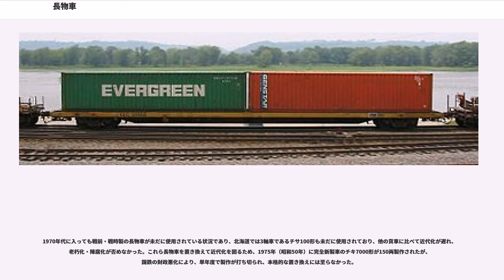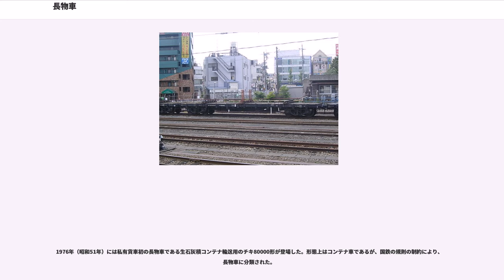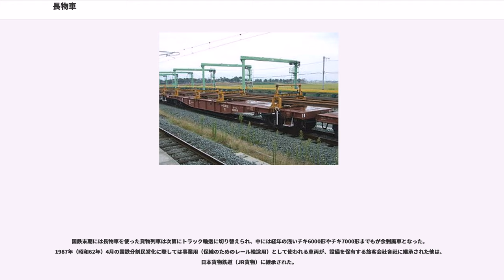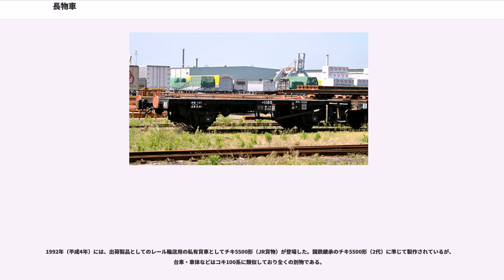長物車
長物車（ながものしゃ、英語：Flatcar）とは、貨車の一種である。

一般的には長尺物を輸送するための車両であるが、その形状から長尺物輸送以外の車両も含まれる。形態としては、台枠の上に鋼板や木板製の床板を張った、フラットな車体を持つ。黎明期の長物車は、複数の車両に積み荷を渡し掛けするための回転枕木を中央部に備えた構造であったが、車体長を伸ばしたボギー車が登場すると、側面に荷崩れを防止するための柵柱を備えた構造となった。

また、特定の積荷に特化した物資別適合貨車も存在する。現在、JRに所属する車両はほとんどがレール輸送に使用されている。

台枠と荷摺木、荷崩れ防止用の柵しかない汎用タイプと特定の積荷を輸送するために製作された専用貨車がある。前者は主に長い木材や電柱、土管、エスカレーターといった長尺物を輸送するための車両である。長尺物だけでなく、戦車などの車両類も輸送することがある。後者はレール、鋼板、鋼片（ビレット）などを輸送する貨車で専用の受台がある。レールを輸送するための車両については、汎用タイプの車両にレール用緊締装置をつけた車両もある。

2軸車は遊車や控車として使われることもある。かつてはボギー車も操重車の控車として使われることもあった。操重車の控車として使われる車両は吊り上げ金具を積載している。

日本のコンテナ車も元々は長物車に分類されていたが、1966年（昭和41年）にコンテナ車を制定した際にはコンテナ車に分類されている。一方、私有貨車である生石灰積コンテナ専用のチキ80000形とMDI積コンテナ専用のJR貨物チキ1000形は形態上はコンテナ車であるが、私有貨車の運賃制度においてコンテナ車の扱いになると割高になり、国鉄・JR貨物がコンテナ車の私有を認められなかったため、車籍編入の条件として特定コンテナを専用とする長物車に分類されている。他にもチキ5000形（2代）は海上コンテナと長尺物を輸送する兼用車として製作されたため、長物車に分類されたほか、スライドバンボディシステムによるコンテナ積載方式を採用したチキ100・900形は実質的にはコンテナ車であるが、積荷がトラックのバンボディであり、コンテナ車でも車運車でもない独特の貨車であるため、長物車に分類されている。
チサ9000形は長物車に分類されているが、ピギーバック輸送の試作車であるため、実態は車運車である。

日本国有鉄道およびJR各社における記号はチンバー（Timber：材木）の「チ」で、1928年に実施された車両称号規程改正によるものである。

明治時代の長物車は小型の2軸車で当時は材木車と呼ばれ、記号は「チ」であった。その他に無蓋車との兼用車もあり「トチ」と称した。また特殊用途の車両として、鉄桁運搬車があり、記号は「ケタ」と称した。

大正時代になるとボギー車と3軸車も製作された。戦前には高速運転可能なチキ1500形が軍需輸送のために大量に製作されたが、1943年（昭和18年）には戦時設計としたチキ3000形とチキ4000形が登場した。

戦後になるとチキ2600形が製作されたが、それ以降は一部を除き、部品流用も含めて他形式からの改造でまかなわれ、汎用タイプの長物車は1968年（昭和43年）に3軸ボギー車の試作車であるチキ900形が新製されたほかは長らく新製されなかった。

1959年（昭和34年）にはコンテナ輸送用のチキ5000形（初代）が登場し、その後はチキ5500形（初代）、2軸車のチラ1形（2代）が登場したが、1966年（昭和41年）のコンテナ車制定に伴う称号改正でコンテナ車に分類され、それぞれコキ5000形・コキ5500形・コラ1形に改番されている。

1960年代に入ると鋼板、鋼片など特定の積荷を輸送するために専用貨車が各種製作されたが、他形式からの改造がほとんどであった。

1970年代に入っても戦前・戦時製の長物車が未だに使用されている状況であり、北海道では3軸車であるチサ100形も未だに使用されており、他の貨車に比べて近代化が遅れ、老朽化・陳腐化が否めなかった。これら長物車を置き換えて近代化を図るため、1975年（昭和50年）に完全新製車のチキ7000形が150両製作されたが、国鉄の財政悪化により、単年度で製作が打ち切られ、本格的な置き換えには至らなかった。

1976年（昭和51年）には私有貨車初の長物車である生石灰積コンテナ輸送用のチキ80000形が登場した。形態上はコンテナ車であるが、国鉄の規則の制約により、長物車に分類された。

その後は再び他形式からの改造...